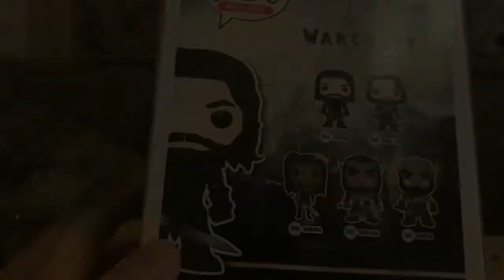Фигурка-Башкотряс Лотар. Фанко Лотар. Funko POP Lothar 10см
Фигурка Funko POP Lothar!

Funko Dorbz Lothar - известный всему миру персонаж из вселенной Warcraft. Один из сильнейших воинов за все времена.

Выполнена из качественного ПВХ пластика, с ручной покраской.

В подарочной коробке.

Отправляем Новой почтой наложенным платежом или по предоплате - как Вам удобнее)

Можно сразу писать на Вайбер!)